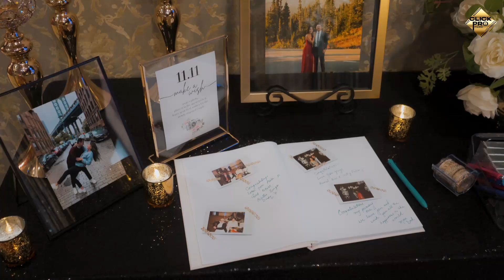Tyler & Subhuman's Engagement Highlights | Click Pro Films 2022 | Best Highlights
Video by: Click Pro Films
Commercial Videos, Live Streaming etc.